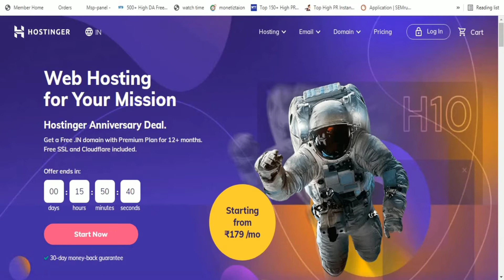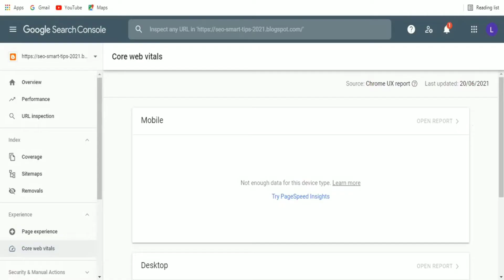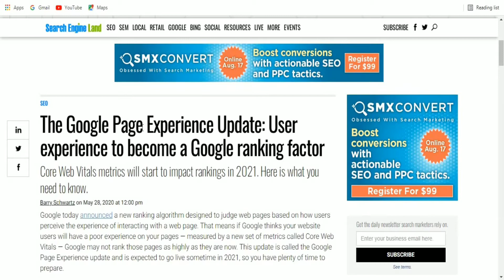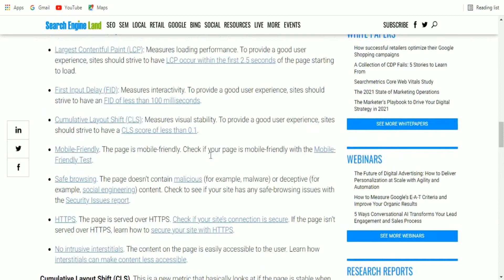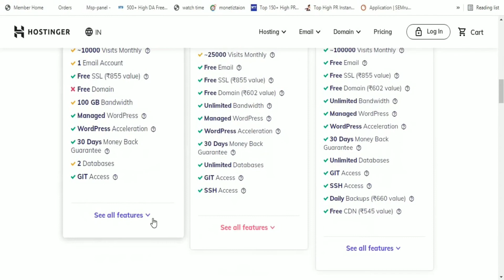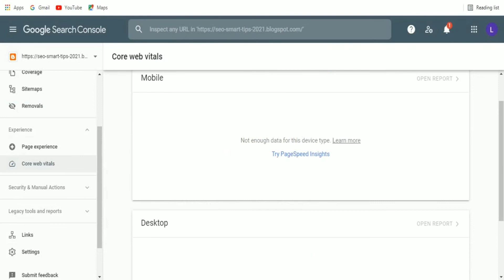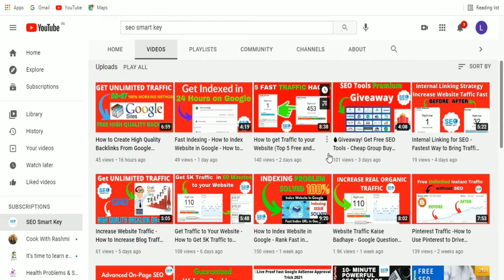How to Rank #1 on Google First Page 2021 (#1 ranking with a new site)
how to rank on google first page - how to rank on google first page (#1 ranking with a new site).

SEO ranking factors 2021 | how to rank website on google first page | google ranking factors 2021.

how to rank new website on google first page - SEO easy tutorial. how to rank your blog on google first page | SEO optimizer | coder talk | optimize blog content.

how to rank your blog website on google first page | blogger & WordPress article 2020 [hindi].

how to rank youtube video on google first page(Hindi).
advanced on-page SEO | how to rank a website on google first page
learn how to rank on the first page of google by using google ads.

how to rank your blog website on google first page | blogger & WordPress article 2021[hindi].

 Complete On-Page Videos : ► ►

► ► We can help you to grow your business online through Digital Marketing.